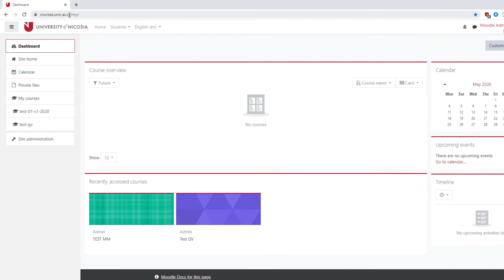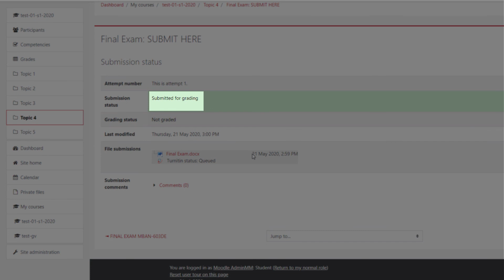How to submit my Final Exam Document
ATTENTION: You are not allowed to download, distribute, copy or duplicate this video without the expressed permission of the Distance Learning LMS Unit at the University of Nicosia.